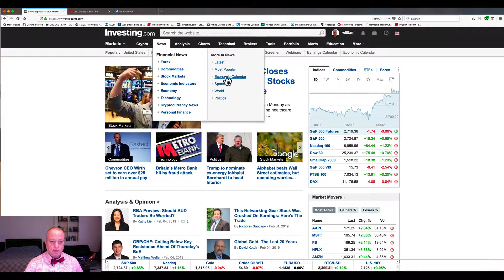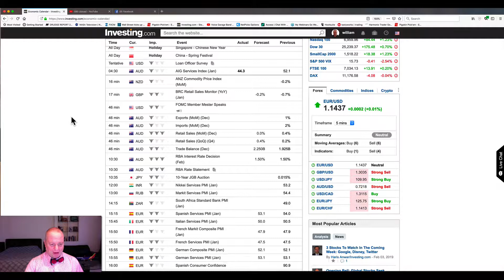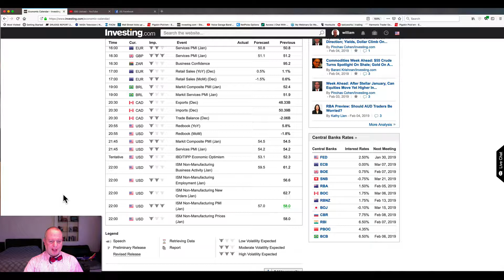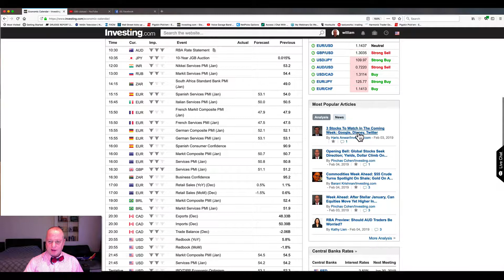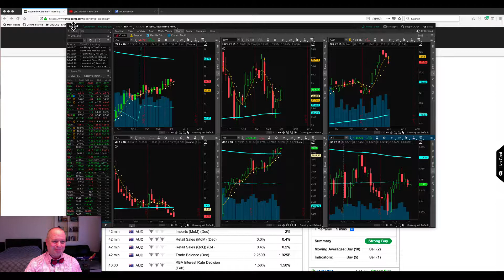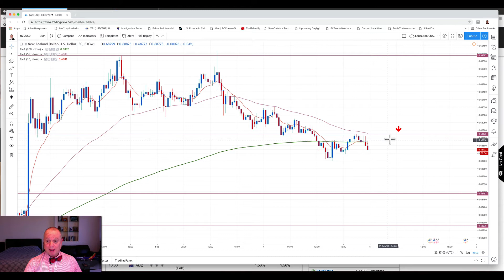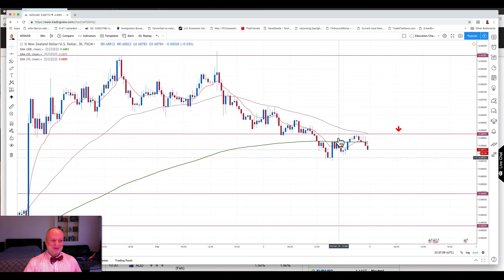Forex Trading Activity Dollor Index Up Oil Sideays GBP Dumps February 5th, 2019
Today's Activity in Forex looks like we have some movement the VIX down to 15. The dollar index moves up past 95.5 , We look at several currency pairs today as well as Futures as the ES moves higher. Learn to trade Forex with me daily.